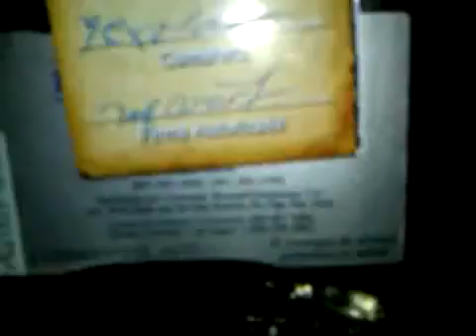DISCOTECA SUBTERRANEA EN PUNTA CANA.3GP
DISCOTECA SUBTERRANEA EN PUNTA CANA